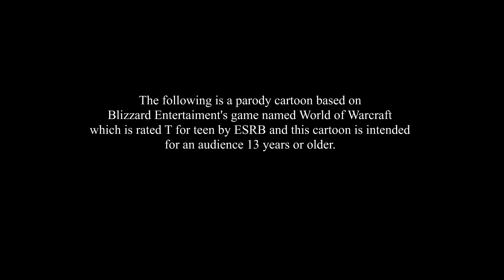WoWcraft Ep 47 "Elite Retreat"